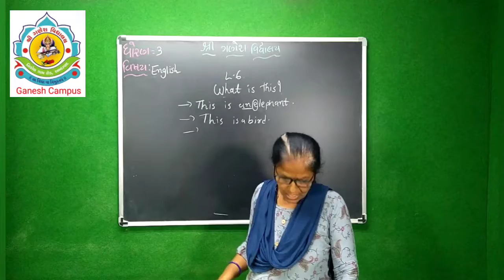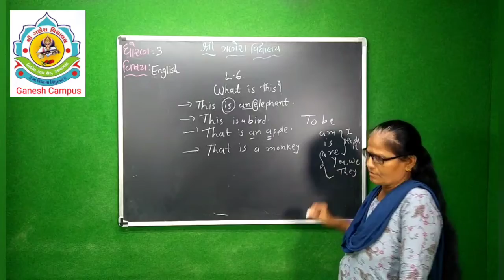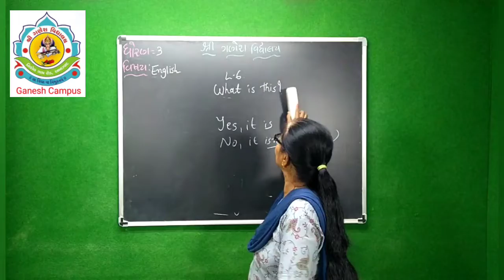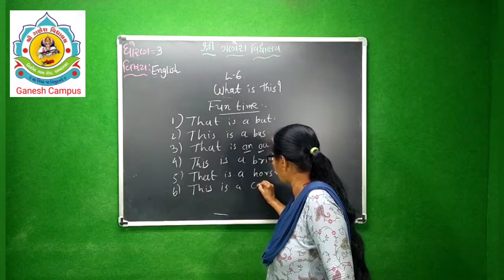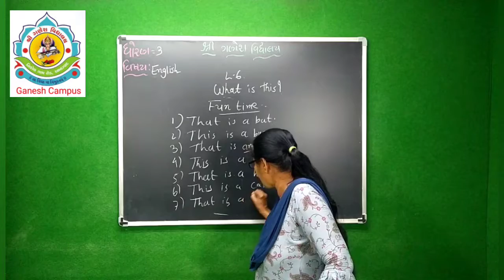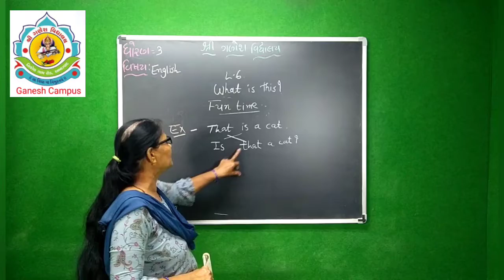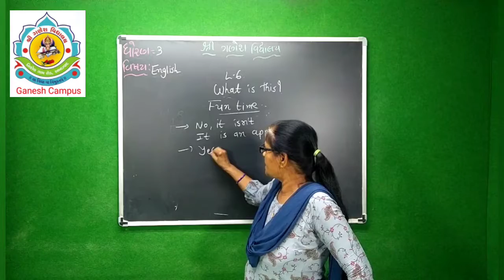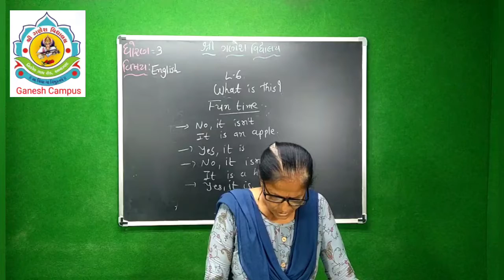ધોરણ ૩ અંગ્રેજી પાઠ ૬